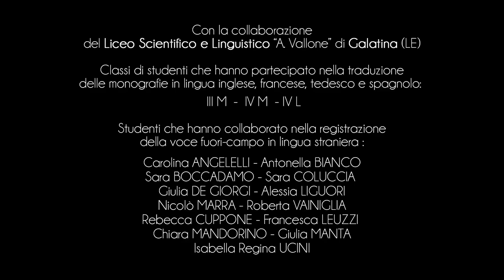Stadt Palmariggi - Kirche des Heiligen Lukas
Die Pfarrkirche stellt das Symbol des christlichen Glaubens von Palmariggi dar.
Sie ist dem Heiligen Lukas auf Entscheidung der Familie Ventura gewidmet, alte Großgrundbesitzer des Salentos, die besonders diesen Heiligen sehr verehrten.
Die Fassade aus lecceser Tuffstein spiegelt die barocken Regeln des Endes des 18. Jahrhunderts wieder. Sie ist nämlich mit zahlreichen kunstvollen Friesen verziert.